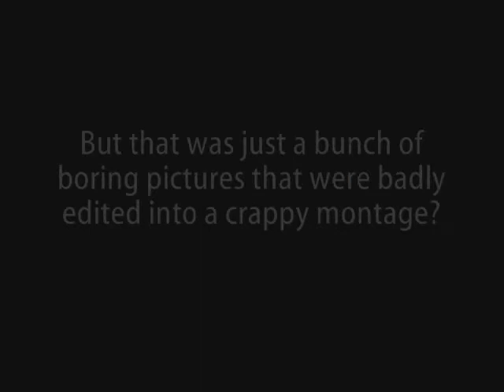Cogent - Luna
Awful demo picture montage for one of my tracks!